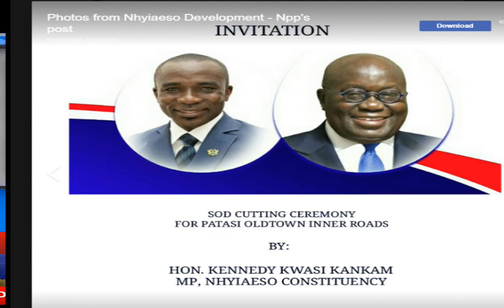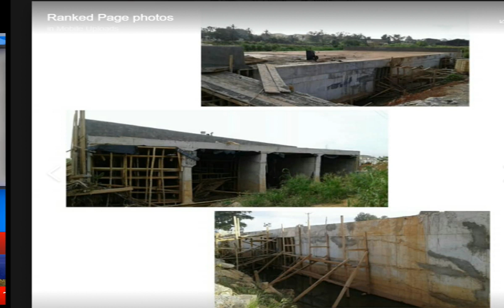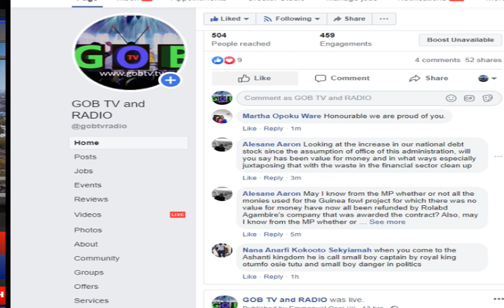GHANA NTI: WITH Hon. KENNEDY KANKAM, NHYIESO MP AS SPECIAL GUES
GHANA NTI WITH THE GENERAL
SPECIAL GUEST: HON. KENNEDY KANKAM, MP FOR NHYIAESO, KUMASI

DISCUSSING GHANA POLITICS AND ECONOMY